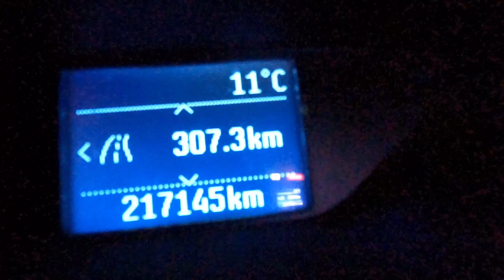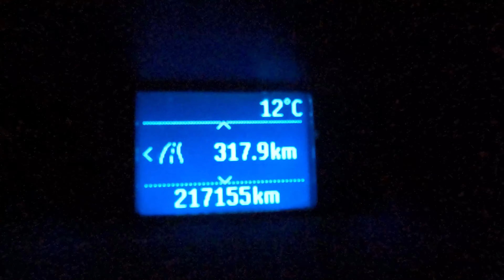looking for fossils in a creek bed!!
hello everyone welcome back to another episode, in this video we went to see if we could find some fossils in a semi dry creek bed near home.

i must admit i have no idea what im looking for to say the least. but its worth a try either way.